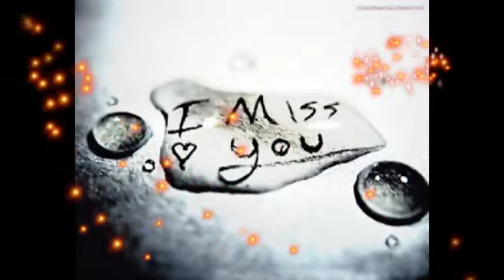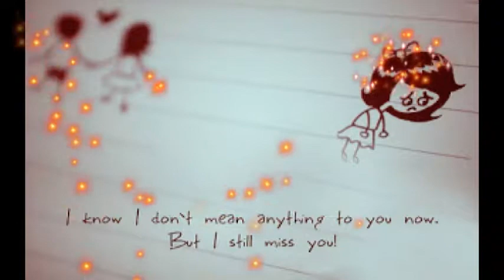I Miss You Photos for Her/Him, I Miss You Pictures, I Miss You Images For Lovers Whatsapp Status #2